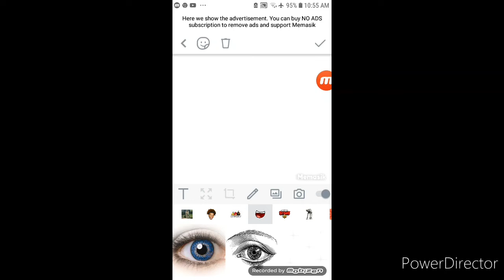How to make the thug life emoji in Memasik